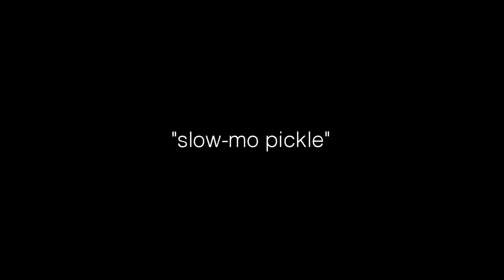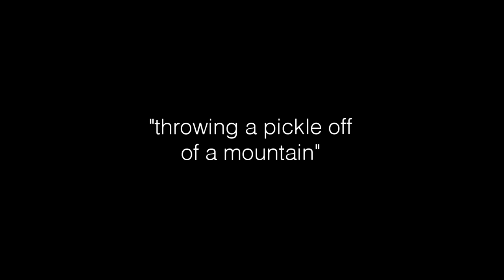catching pickles in slow motion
dane and i took some time away from doing tiktok to do some chaotic video ideas, like catching pickles in our mouths, doing a mukbang, offering people in public cream of corn, prank calling target, and doing my makeup.
thank you for 140k btw !